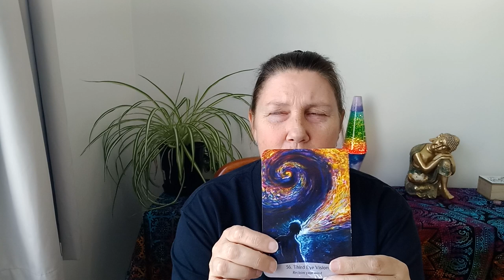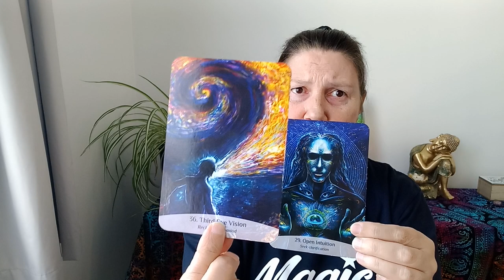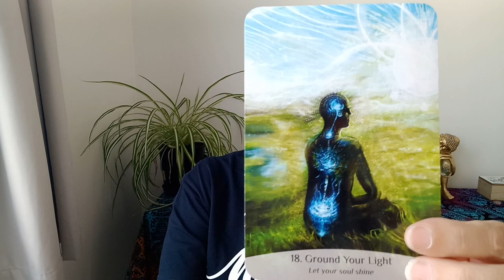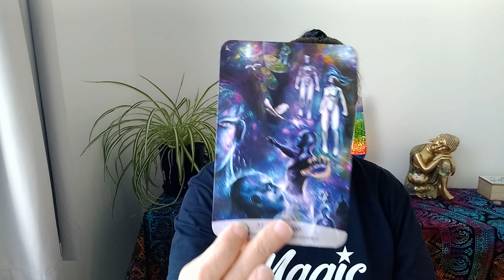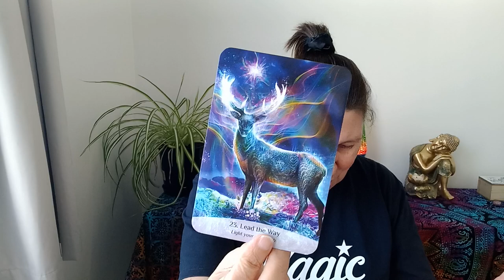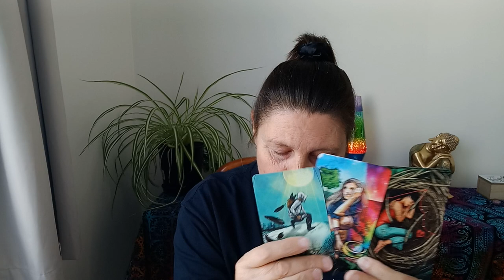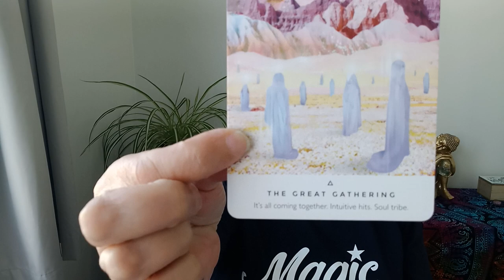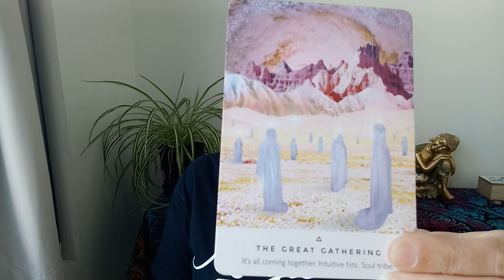🌈 PISCES 🌟 THE GREAT GATHERING 💜 Tarot Card Reading 🌟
Hi Pisces.

Juanita.